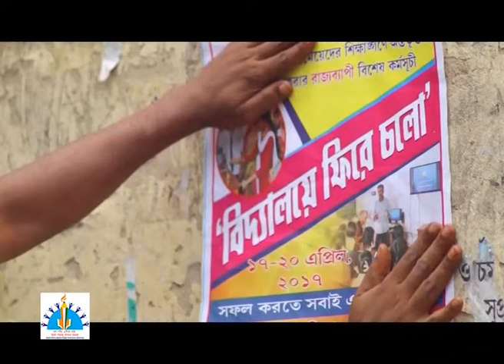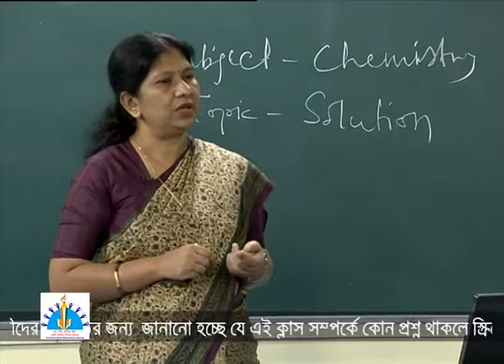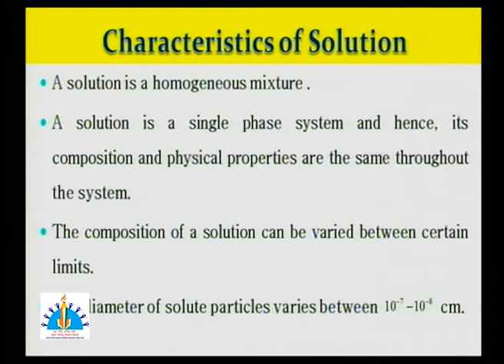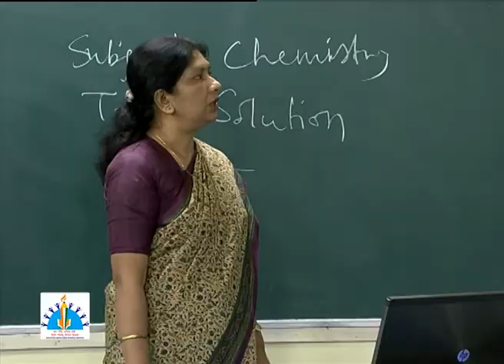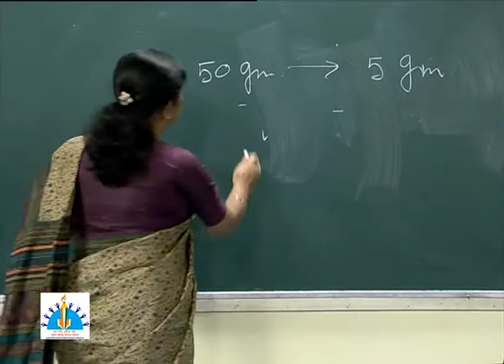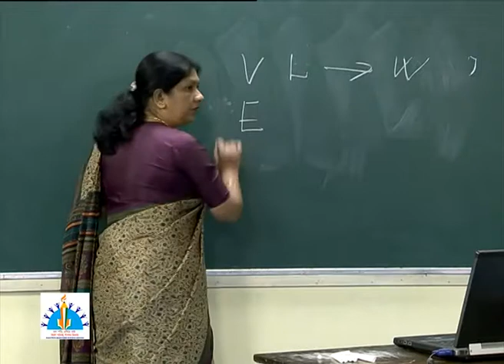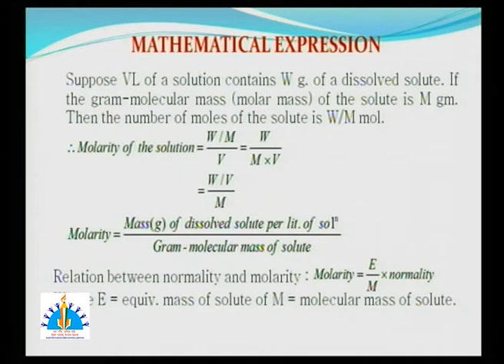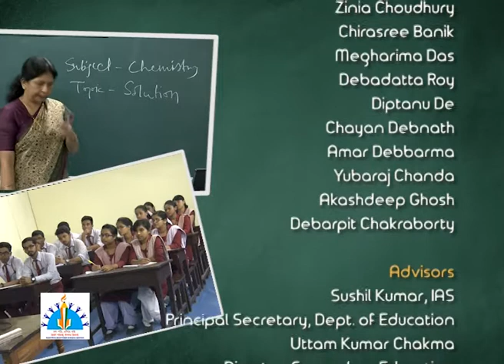Definition, Characteristics, Types and Concept Solutions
XII Chem solution 3